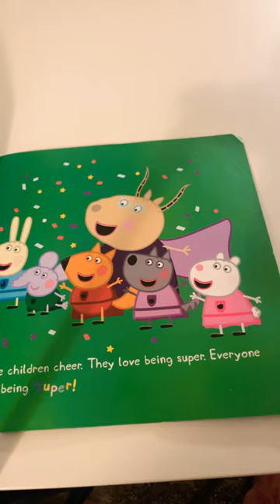Peppa Pig Super Peppa! Read Aloud Part 4